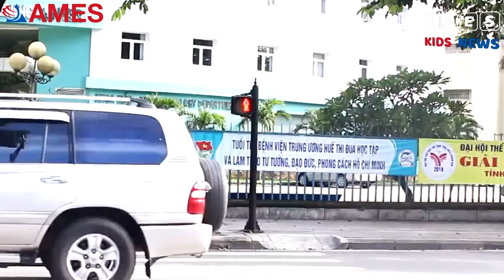AMES KIDS NEWS - BẢN TIN TRẺ EM [No7: Traffic safety]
"Boong!! đồng hồ đã điểm 9h sáng, các bạn hãy cùng AMES xem bản tin số 7 của chương trình AMES KIDS NEWS nhé"
Hưởng ứng tháng An toàn Giao thông, Kids News lần này sẽ do 2 bạn MC: Bảo Trân và Quý Trân dẫn dắt với chủ đề là *An toàn giao thông*, trong bản tin lần này, 2 bạn MC sẽ vào vai người tham gia giao thông và...
AMES chỉ bật mí ngang đó thôi :D
Các bạn cùng xem video để biết rõ thêm ^^, và đừng quên chia sẻ với AMES ý kiến của bạn nhé, AMES rất vui khi nhận được sự tương tác cũng như những lời nhận xét từ các bạn.
AMES KIDS NEWS là bản tin tiếng Anh về các chủ đề quen thuộc trong học tập và cuộc sống của các học sinh, được các em chia sẻ lại thông qua cách nhìn của bản thân bằng ngôn ngữ tiếng Anh. Chuyên mục AMES KIDS NEWS nhằm mục đích giúp các học viên của AMES luyện tập kỹ năng nói tiếng Anh tự nhiên cũng như rèn luyện sự tự tin, mạnh dạn của các em từ đó các em sẽ yêu thích và chủ động sử dụng tiếng Anh hàng ngày nhiều hơn.
CHUYÊN MỤC AMES KIDS NEWS phát sóng vào 9h sáng chủ nhật hàng tuần trên Facebook Anh ngữ AMES Huế tại địa chỉ